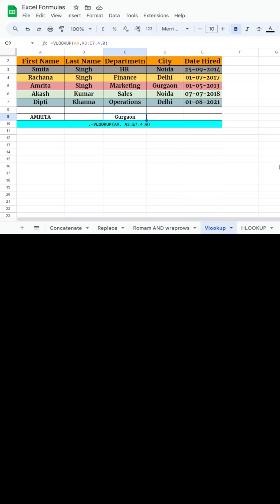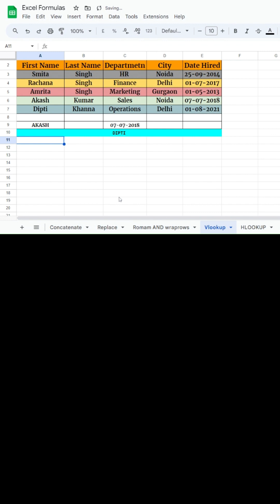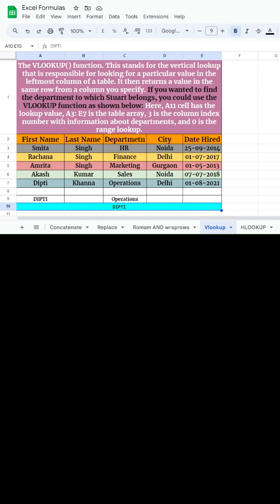VLOOKUP FUNCTION I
In this video I am going to show you the use of Vlookup in excel sheet

 Microsoft shortcuts, How to Insert a Checkbox in Excel,
how to add checkbox in excel, how to make a checkbox in excel, how to put a checkbox in excel
how to add checkboxes in excel